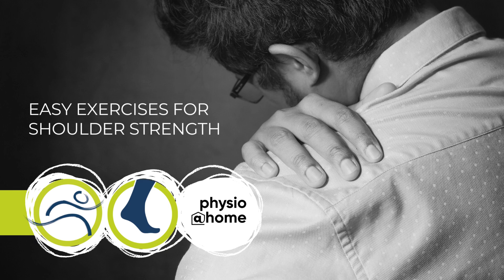Easy Shoulder Strength Exercises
Use a yellow resistance band to improve strength for your shoulders and upper back.

Keep your shoulders down to prevent shrugging during these actions. Move arms smoothly and controlled while engaging your core. Start with 3x sets of 10x repetitions.

It is always best to ensure you are safe to do these exercises with your family health professional.